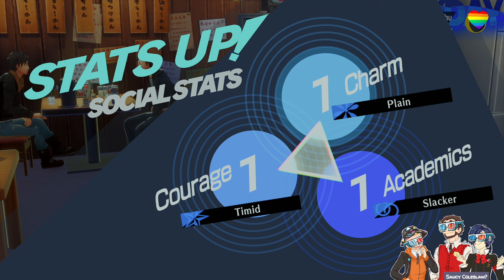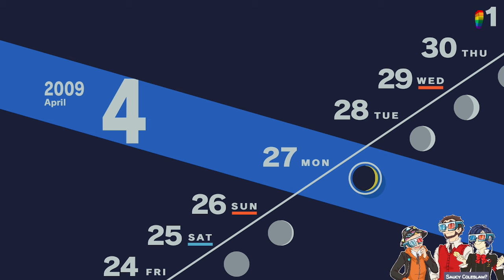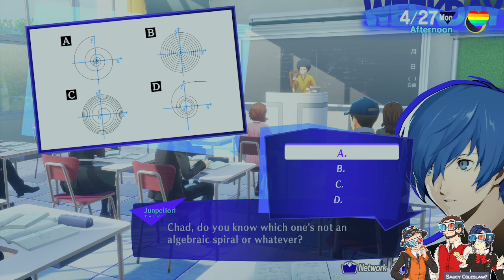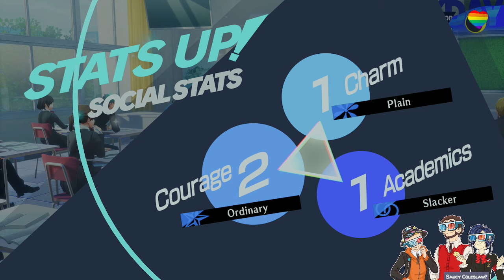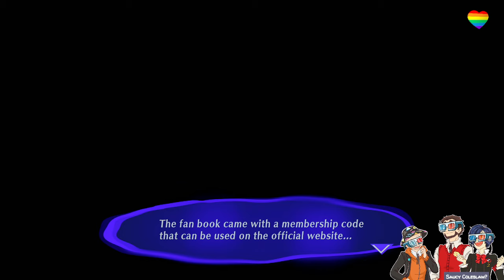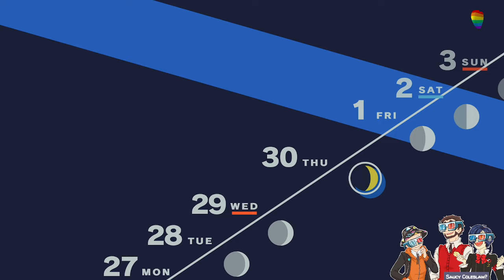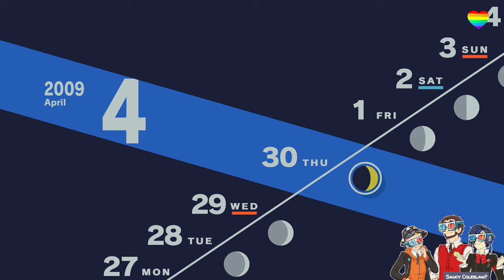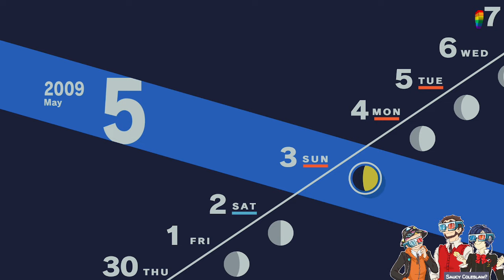Cool Kidz: Persona 3 Reload | Part 3 w/ Cody, Erehc, & Izzy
If you'd like to catch us live, head to the Twitch link below or follow our Twitter! Also, check out our DriveThruRPG store links to see the merch, modules and setting guides we've released!

Multiversal Hero Patrons ($100+):
- Aylox
- Ceroden
- jc4science
- Leondatwani
- N0xSkyfall
- NightShadow_Dragonslayer
- Tinesong